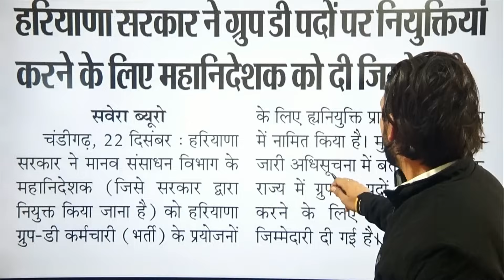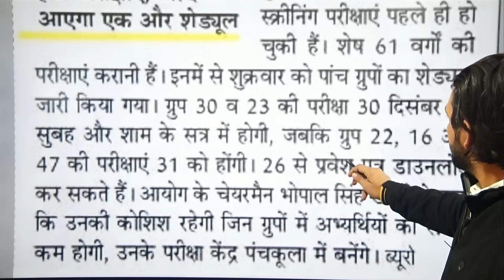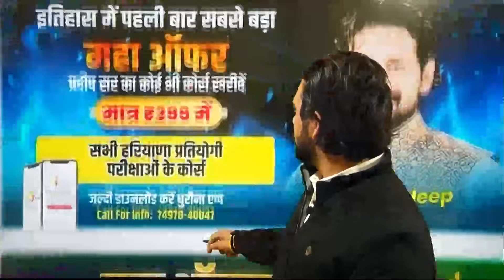Hssc group D joining update | hssc cet mains exam date | cet mains next group exam|gk by pardeep sir